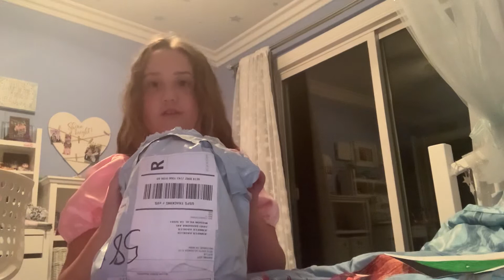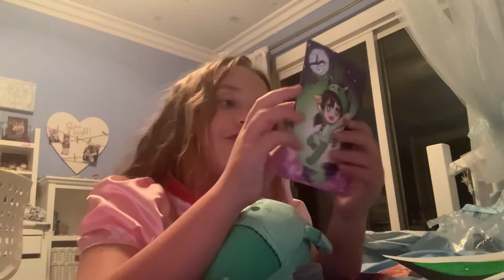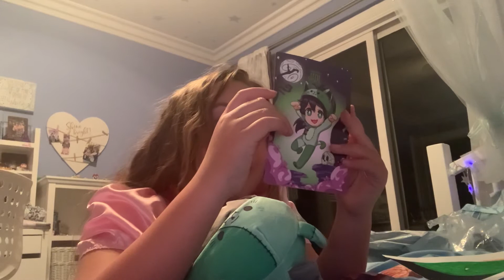My new Halloween Jade plushy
Eek I was so happy when I got her if u wanna see all of InquisitorMasters/Alex’s videos go to her channels InquisitorMaster and princess Alex and go to shopwithmissa.com to see her plushys